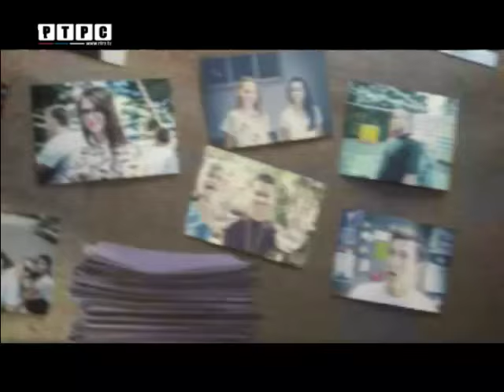Međunarodni omladinski kamp "Lazurni" - Reportaža (RTRS - 20.8.2015.)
Reportaža Radio Televizije Republike Srpske o Međunarodnom omladinskom kampu "Lazurni 2015" i učešću delegacije mladih Republike Srpske.

Hvala organizatorima kampa "Lazurni" koji su objezbjedili tehničke uslove za snimanje ove reportaže.

Autor: Stefan Ličina
Kamera: Danil Levitan, Vladimir Matveev
Montaža: Biljana Budiša